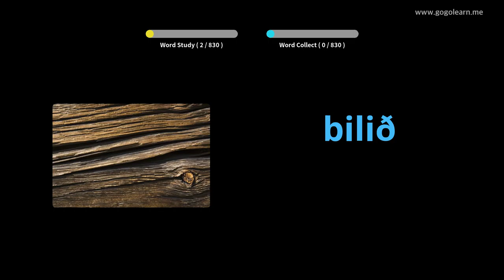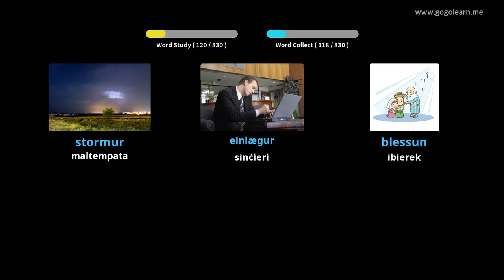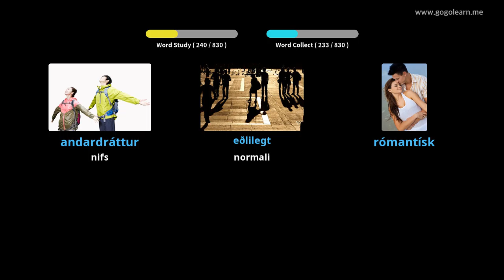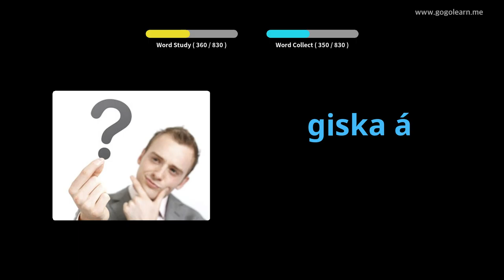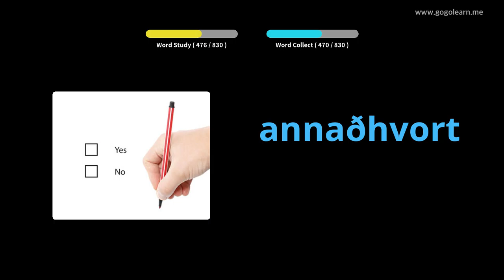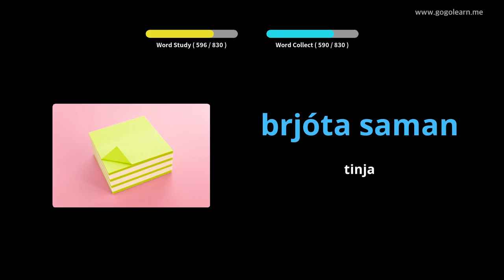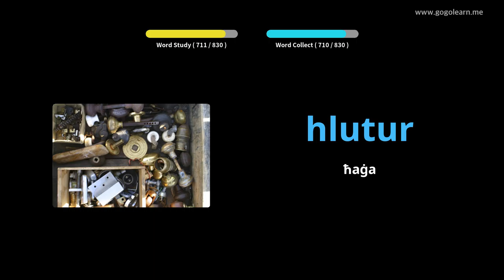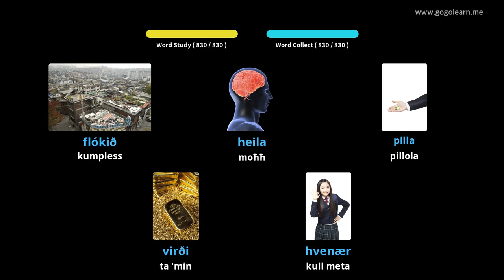Vokabolarju Iżlandiż li Jisma 'Waqt l-Irqad | Golearn